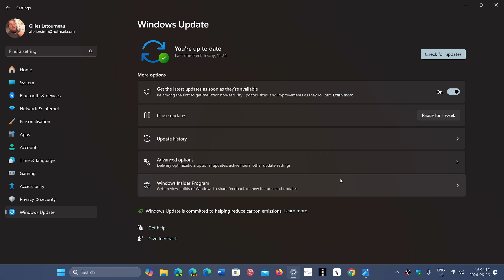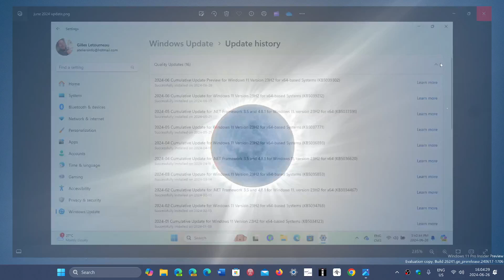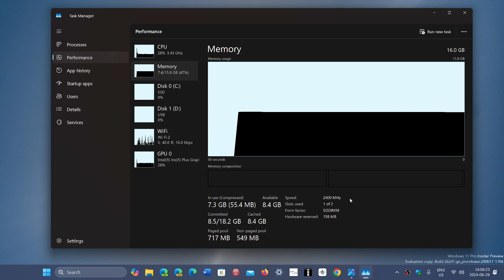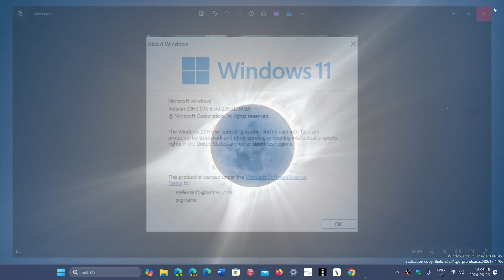Windows 11 22H2 23H2 Cumulative preview updates are available bug fixes June 2024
Bug fixes are here for Windows 11 via KB5039302